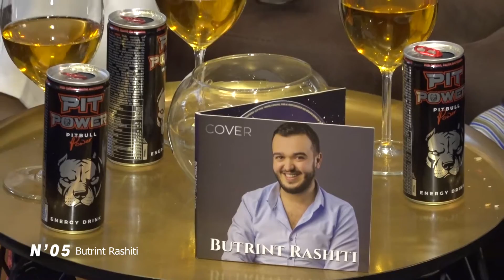Butrint Rashiti - N'05